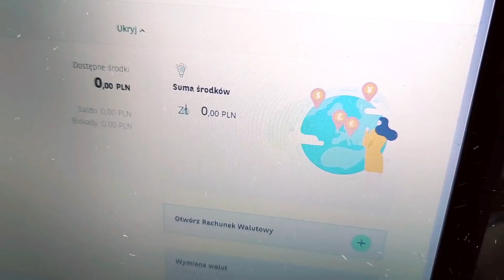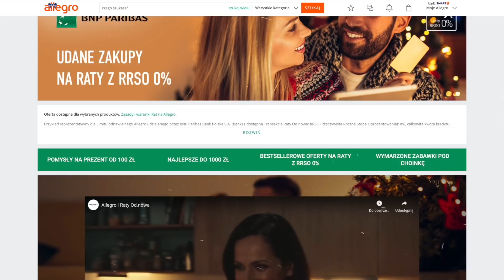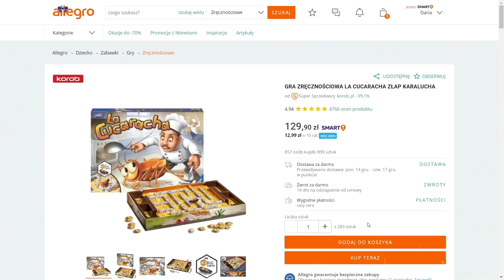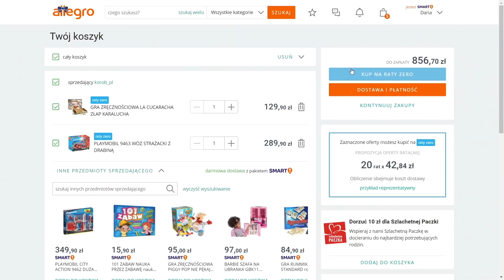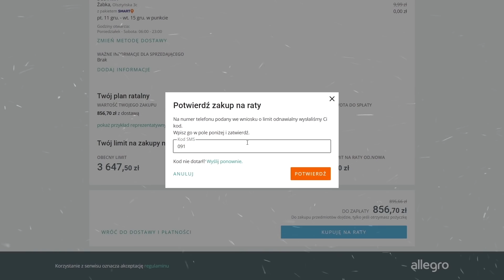Mikołaj na raty